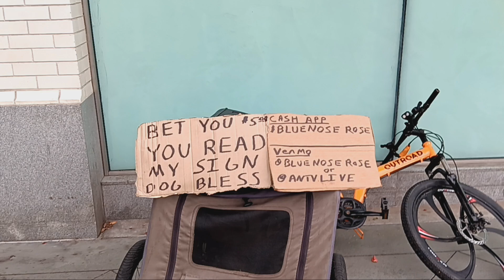SAMO 20230930 112520